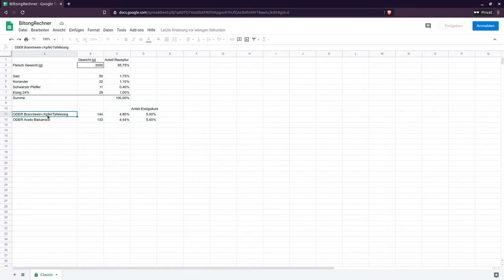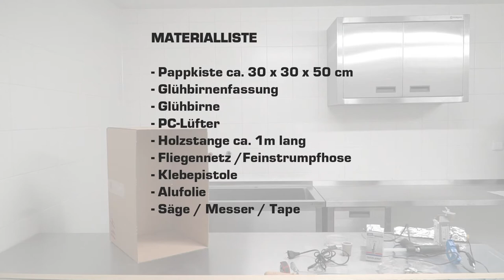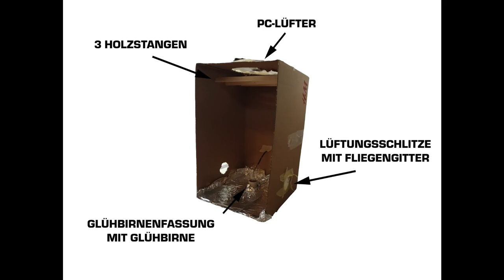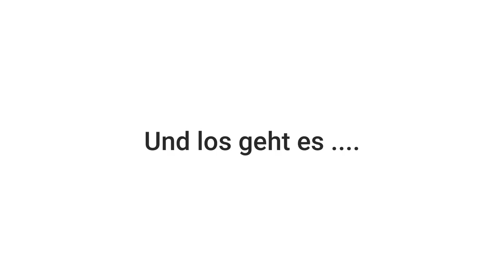Biltong selbst machen in Biltongbox aus Pappkarton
Ich zeige euch, wie ihr eurer eigenes Biltong mit einfachsten Mitteln selbst herstellen könnt.
Ihr benötigt insgesamt 90 Minuten fürs Basteln UND für die Biltong Herstellung.

Für die Biltongbox:
-Pappkarton ca. 30x30x50cm
-E27 Lampenfassung (aus Keramik)
-Glühbirne ca. 100W
-alter PC Lüfter o.ä.
-Holz- oder Plastikstange ca. 1m lang
-Fliegennetz oder Feinstrumpfhose
-Klebepistole
-Alufolie
-Säge
-Messer
-Klebeband

Fürs Biltong:
-ca. 2-3 KG Fleisch aus Ober-/Unterschale
-Salz
-Koriander
-Schwarzer Pfeffer
-Essig

00:00 Preview
00:44 Inhalt
01:48 Marinade/Fleisch
11:07 Box bauen
18:58 Fleisch in die Box
20:14 Ergebniskontrolle